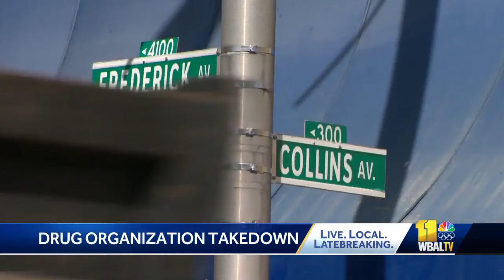12 indicted on drug-trafficking charges in Irvington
Baltimore officials announced the indictments of 12 members of an alleged drug-trafficking organization. During a news conference Thursday afternoon, the mayor and city officials said those indicted were operating out of the 200 block of Collins Avenue and the 4100 block of Frederick Avenue. The mayor called this a long-standing problem in southwest Baltimore's Irvington neighborhood.